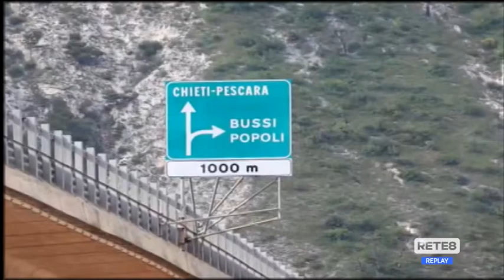Discarica di Bussi - Bonifica più vicina